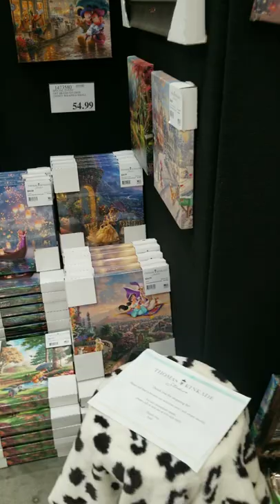Disney Thomas Kinkade @ Costco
Disney Thomas Kinkade at Costco !!!